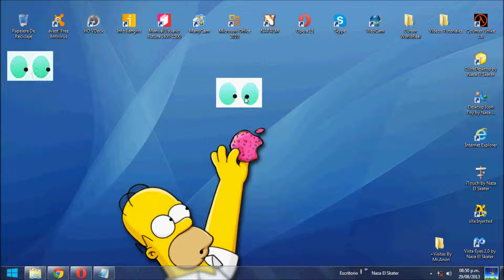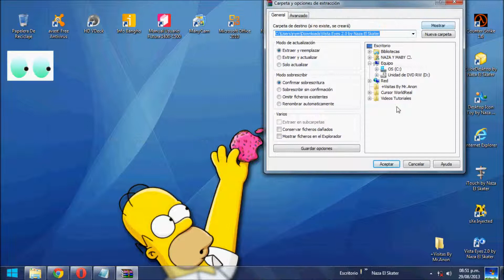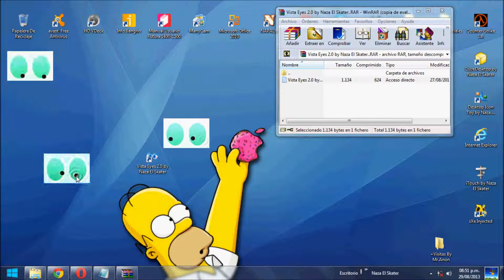Como Descargar E Instalar Vista Eyes 2.0 Para Windows 7-8 , Xp y Vista